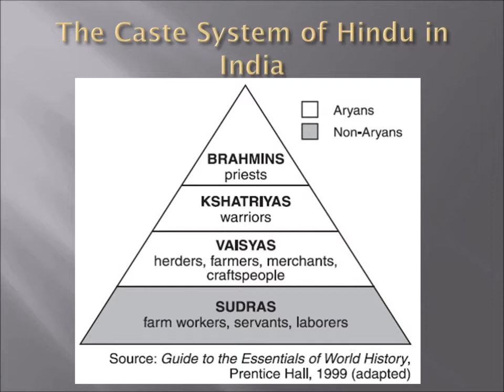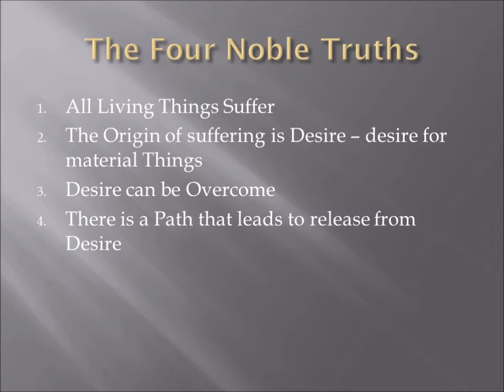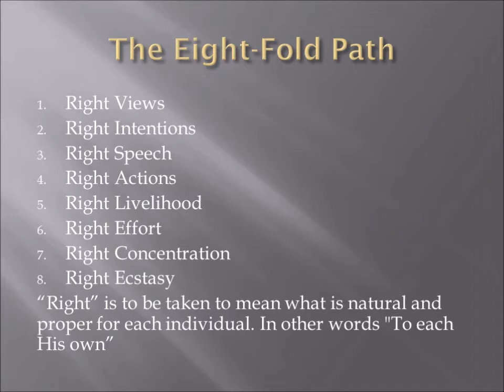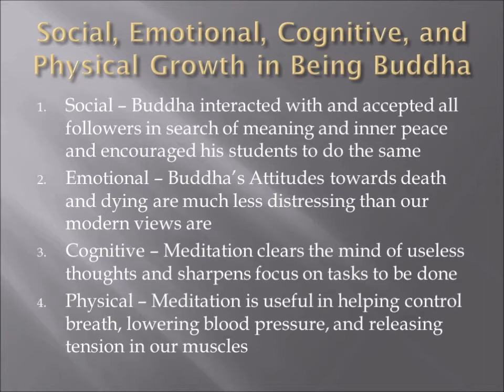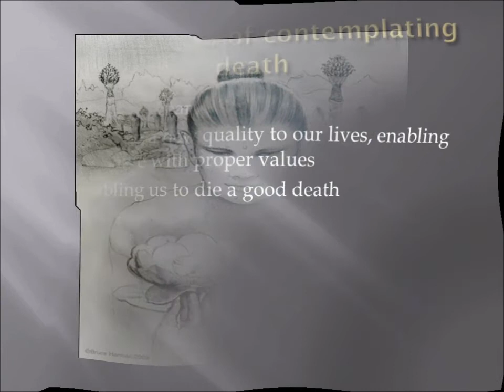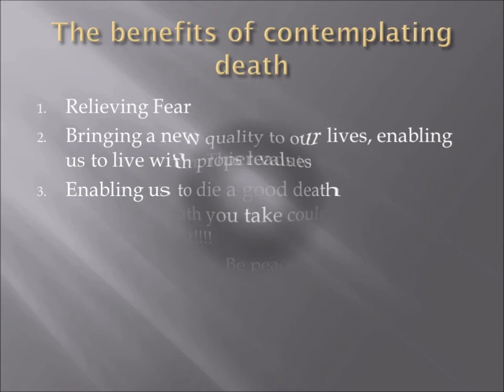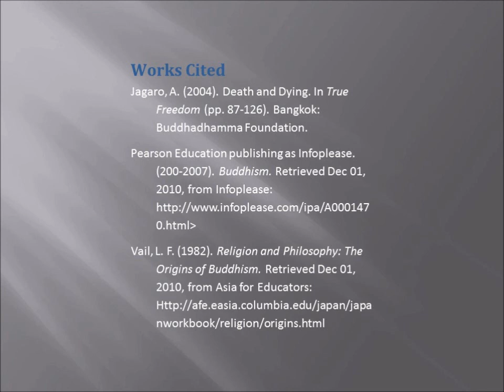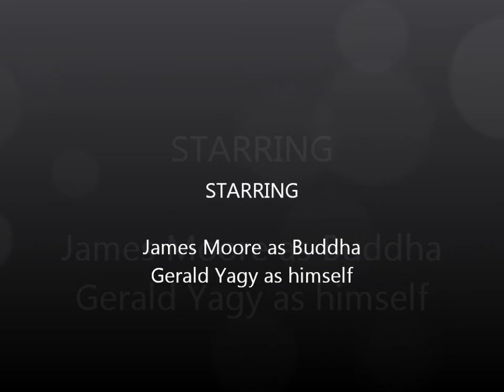Death and dying from the Buddha